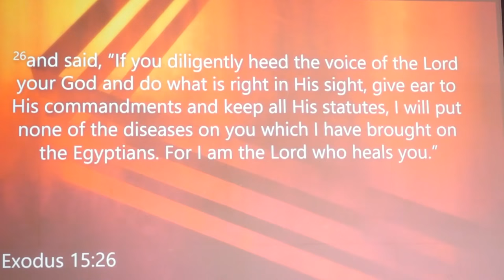David Hogan part 4 - OM "Hearken Diligently"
Operation Metamorphosis January 23, 2021
Evening Service